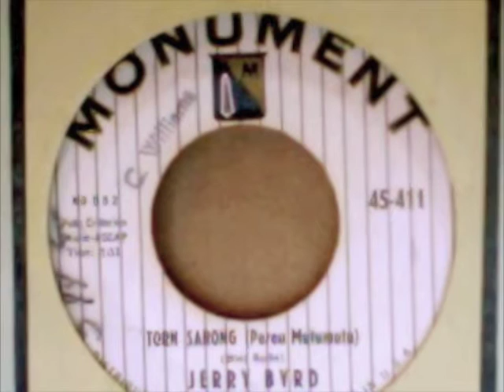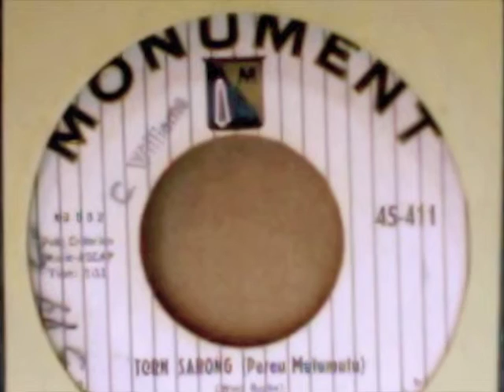Jerry Byrd Torn Sarong and China Night